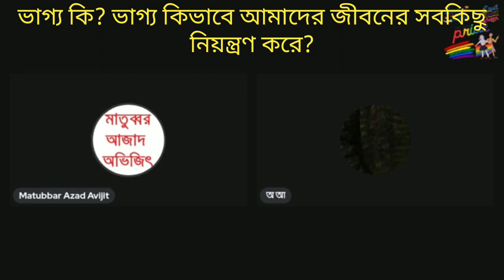ভাগ্য কি, ভাগ্য কিভাবে আমাদের জীবনের সবকিছু নির্ধারণ করে?